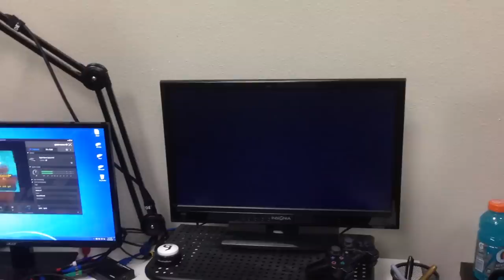VS Episode 122: Jeremy vs. Matt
About this episode:
Nostalgia is full of surprises.